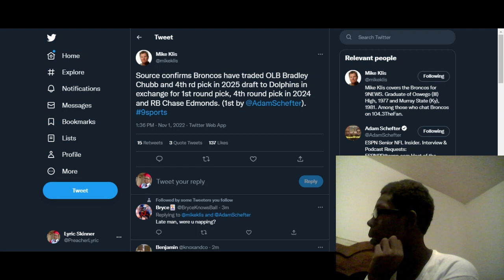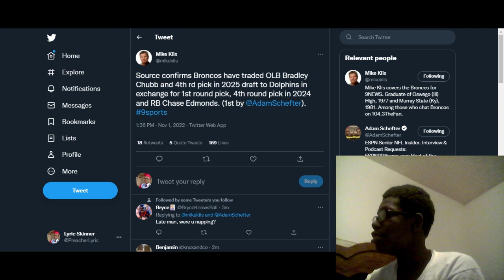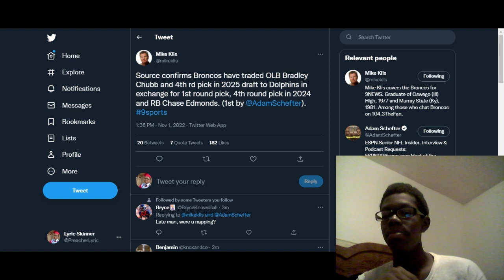Denver Broncos Trade Star Pass Rusher Bradley Chubb To The Miami Dolphins *Broncos Fan Reaction*